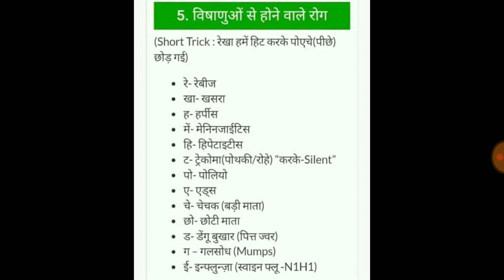विषाणु से होने वाले रोग | Viral diseases